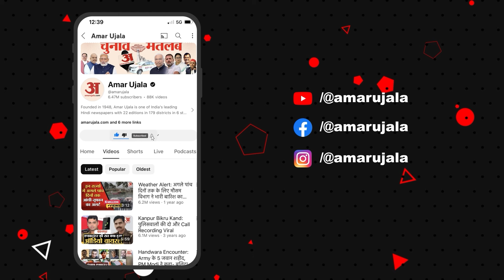Forest Fires in Dharmashala: Himachal Pradesh के जंगलों में लगी आग को बुझाने की कोशिशें जारी